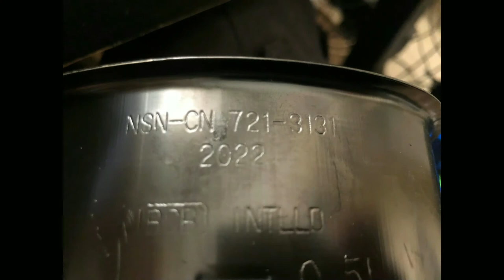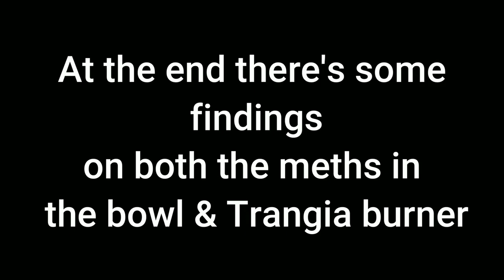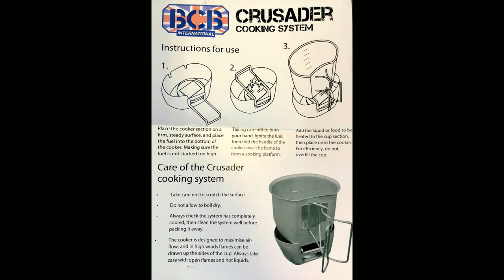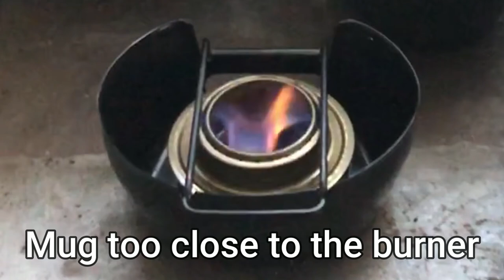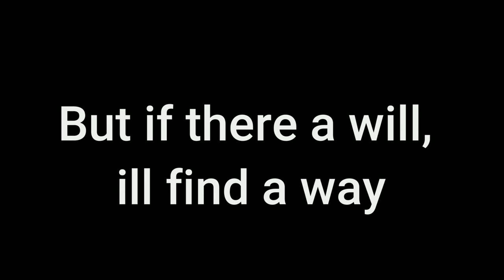BCB Crusader Cook Stove System.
We try out the BCB Crusader MkI Cook set.
BCB crusader cook set Ebay UK